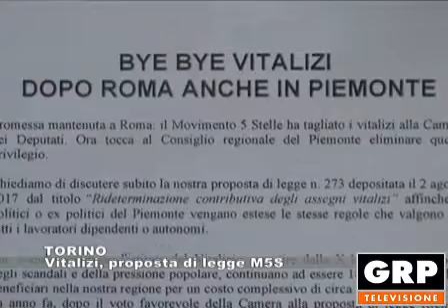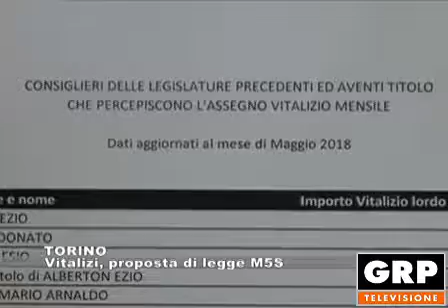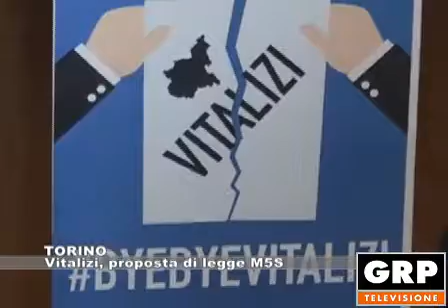TORINO: Vitalizi: proposta di legge M5S - 13.07.2018 GRP Tv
"Noi chiediamo che venga discussa subito la nostra proposta di legge sulla rideterminazione contributiva dei vitalizi dei consiglieri regionali. Una misura che permetterebbe di risparmiare cinque milioni di euro l'anno per i cittadini piemontesi, e soprattutto renderebbe gli ex consiglieri regionali come tutti gli altri cittadini". Giorgio Bertola, consigliere regionale del Movimento Cinque Stelle, spiega la proposta di legge regionale presentata a Torino e che riguarda la "Rideterminazione contributiva degli assegni vitalizi".